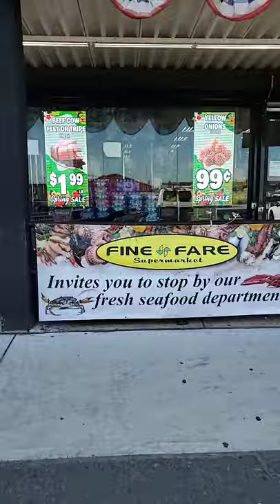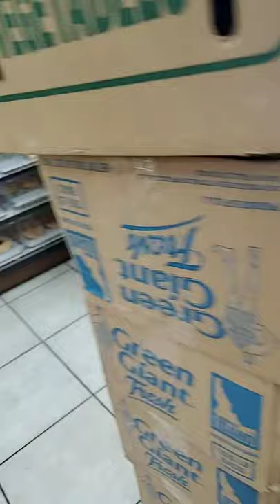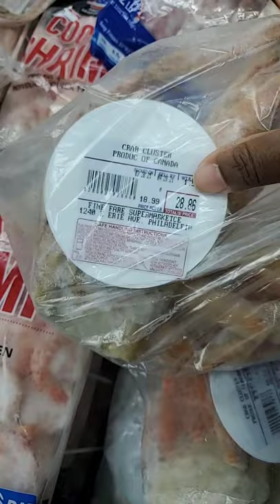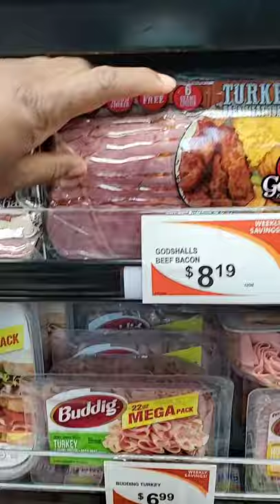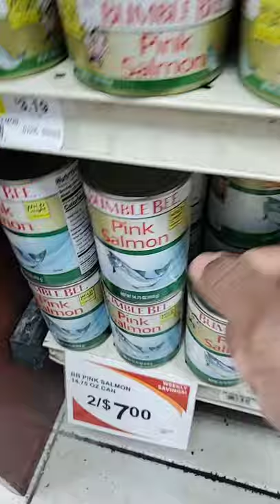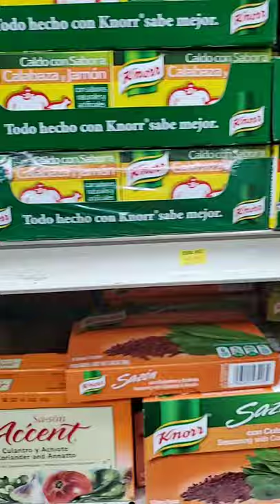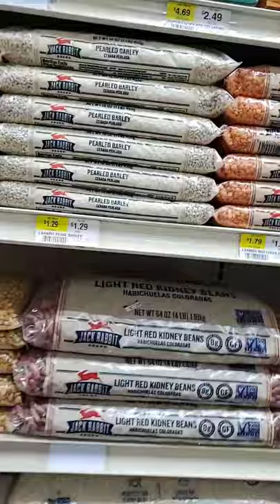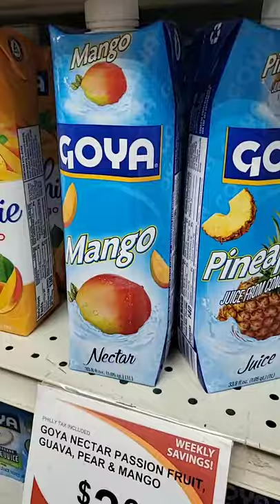Shopping on a Budget at Fine Fare Supermarket in the Northeast Philadelphia.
Shopping on a Budget,  I only have a $20.00 budget.  Let's see what I can buy.